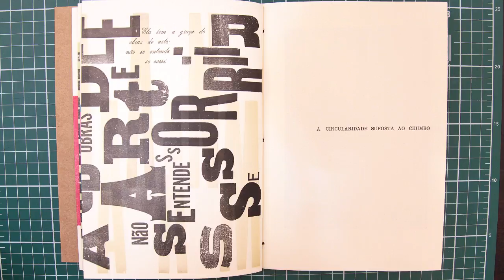PRELO: o álbum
Projeto gráfico do álbum de [tipo]gravuras "Prelo" realizado em conjunto pelos designers Rafael Neder, Raquel Pinheiro e Pedro Leitin. O livro é uma homenagem ao mestre tipógrafo Ademir Matias de Almeida ( tipografiamatias.com.br ) e teve sua produção iniciada durante a gravação do curta-documentário homônimo. Ao todo são nove [tipo]gravuras elaboradas pelos designers Caroline Gischewski, Fábio Martins, Flávio Vignoli, Luis Matuto, Olavo D'Aguiar, Pedro Leitin, Rafael Neder, Raquel Pinheiro e Ricardo Donato. Lançado em dezembro de 2016 durante o Fórum de Patrimônio Tipográfico em Diamantina/MG.